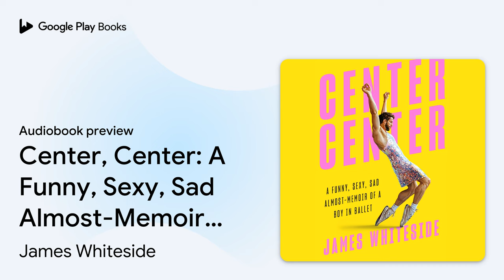Center, Center: A Funny, Sexy, Sad… by James Whiteside · Audiobook preview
Center, Center: A Funny, Sexy, Sad Almost-Memoir of a Boy in Ballet
Authored by James Whiteside
Narrated by James Whiteside

BOOK DESCRIPTION

“James Whiteside is an electrifying performer, an incredible athlete, and an artist, through and through.  To know James is to love him; with Center Center, you are about to fall in love.” —Jennifer Garner

“A frank examination and celebration of queerness.”

A daring, joyous, and inspiring memoir-in-essays from the American Ballet Theatre principal dancer-slash-drag queen-slash-pop star who's redefining what it means to be a man in ballet

There's a mark on every stage around the world that signifies the center of its depth and width, called "center center." James Whiteside has dreamed of standing on that very mark as a principal dancer with the prestigious American Ballet Theatre ever since he was a twelve-year-old blown away by watching the company's spring gala. The GLAMOUR. The VIRTUOSITY. The RIPPED MEN IN TIGHTS!

 In this absurd and absurdist collection of essays, Whiteside tells us the story of how he got to be a primo ballerino—stopping along the way to muse about the tragically fated childhood pets who taught him how to feel, reminisce on ill-advised partying at summer dance camps, and imagine fantastical run-ins with Jesus on Grindr. Also in these pages are tales of the two alter egos he created to subvert the strict classical rigor of ballet: JbDubs, an out-and-proud pop musician, and Ühu Betch, an over-the-top drag queen named after Yoohoo chocolate milk.

 Center Center is an exuberant behind-the-scenes tour of Whiteside’s triple life, both on- and offstage—a raunchy, curious, and unapologetic celebration of queerness, self-expression, friendship, sex, creativity, and pushing boundaries that will entertain you, shock you*, inspire you, embolden you . . . and maybe even make you cry.

*THIS IS NOT A BOOK FOR CHILDREN.

James Whiteside (alter egos JbDubs and Uhu Betch) is a principal dancer with American Ballet Theatre, a pop star, and a member of the NYC-based drag posse the Dairy Queens, which also includes RuPaul's Drag Race alum Milk. He has choreographed for music videos, commercials, film, and ballet, and in 2018, he starred in Arthur Pita's dance/theater work The Tenant at The Joyce Theater in New York City. Whiteside also hosts his own popular podcast, The Stage Rightside with James Whiteside. His song and music video "I Hate My Job" has been featured in The New York Times, Huffington Post, MTV, Billboard, and more.

AUDIOBOOK DETAILS

Language: English
Publisher: Penguin Random House Audio
Published on: August 17, 2021
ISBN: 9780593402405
Duration: 6 hr, 41 min
Genres: Biography & Autobiography / Entertainment & Performing Arts, Biography & Autobiography / Personal Memoirs, Humor / Form / Essays